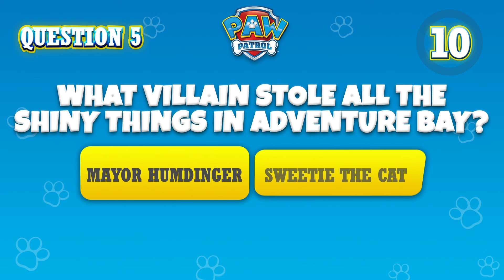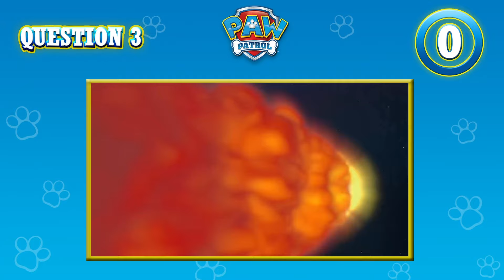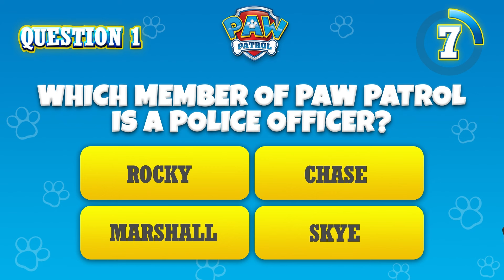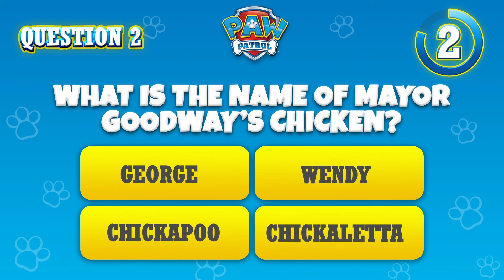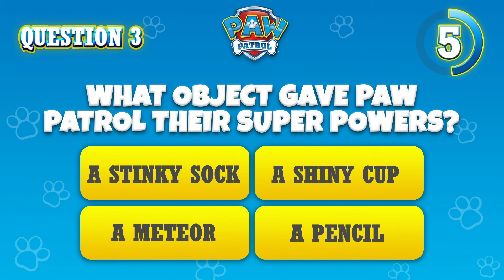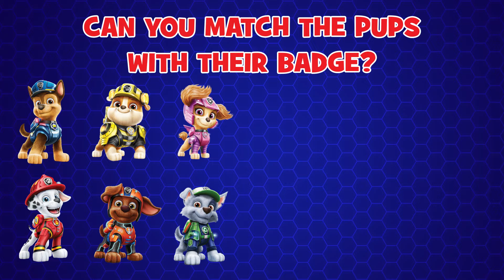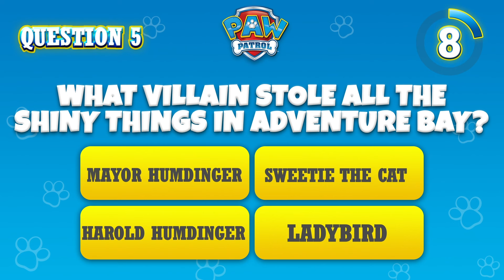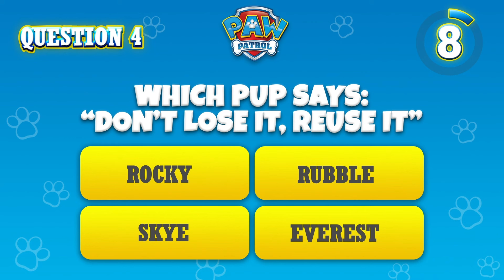All the Rescues of Season 8 🚨| PAW Patrol | Cartoons for Kids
In this PAW Patrol compilation for kids, we have all the paw-some rescues from season 8! The pups save runaway chickens, team up with Everest, stop Lady Bird, and so much more!